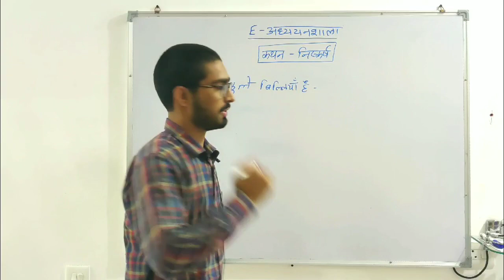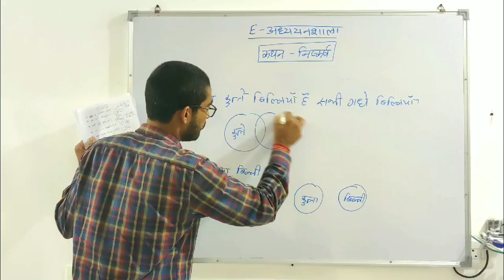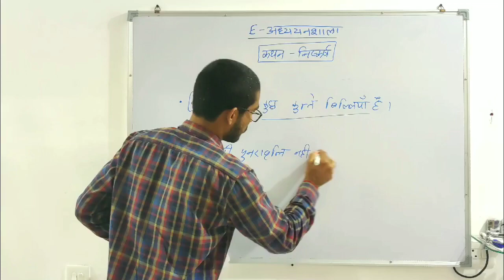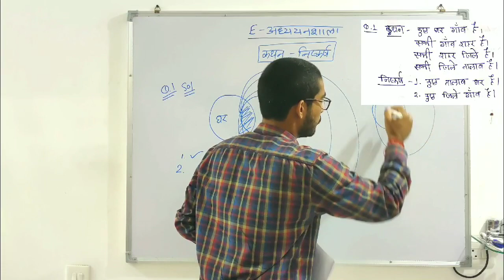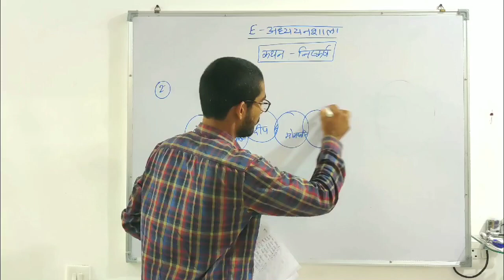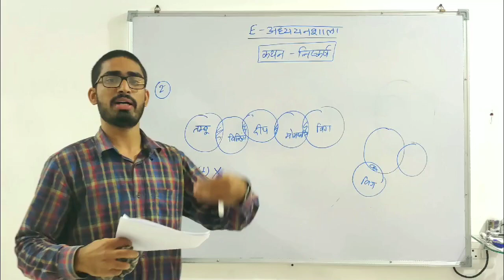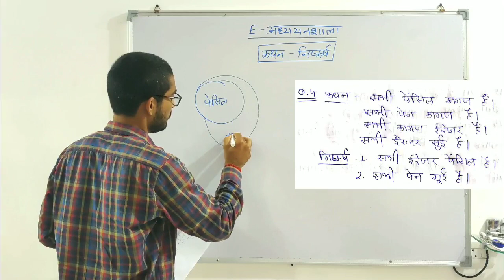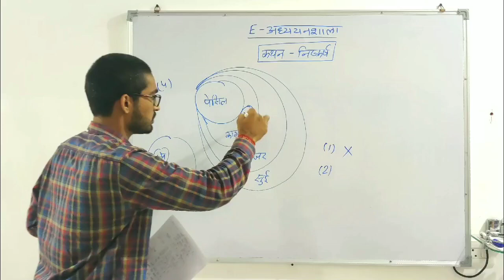[L-3]Conclusion(कथन-निष्कर्ष) for CSAT - MPPSC/FOREST | KuldeepSir |eAdhyayanShala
Video Lecture Series on How to Score 85+ in MPPSC and MPPSC forest! (CSAT)

Statement - Conclusion( कथन-निष्कर्ष ) for CSAT - MPPSC/ MPPSCFOREST and MPPSC FOREST by Kuldeep Sir.

Educator - Kuldeep Sir

eAdhyayanSala is a emerging platform for preparation of state civil services.
We are providing best of quality education for students who cant afford too much for quality education.

With eAdhyayanShala you will get information about mppsc exam best book for mp gk for mppsc book for mppsc and best youtube channel for mppsc, MPSi, Vyapam, Railway and all.
You will get books for mp pcs mains forest ranger.

Plus Addition - how to crack mppsc in first attempt and how to prepare for mp psc all information about mp-psc.